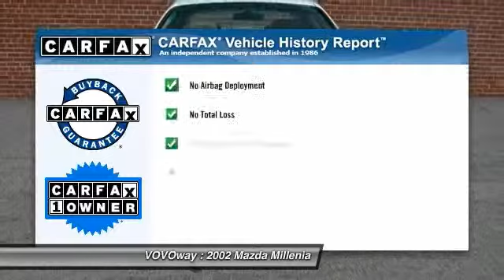2002 Mazda Millenia 16169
Pick up this Snow Flake White Pearl Mica/Sand 2002 Mazda Millenia, available today at VOVOway. Featuring Automatic transmission, it has 95450 miles. This could be the one you've been searching for.